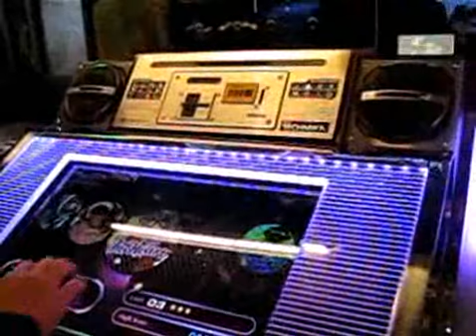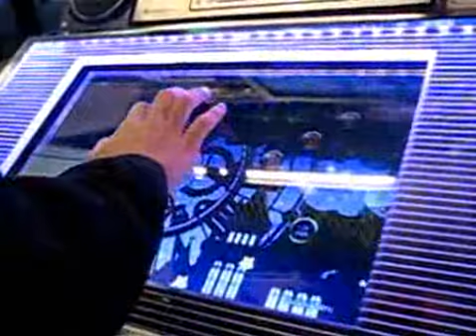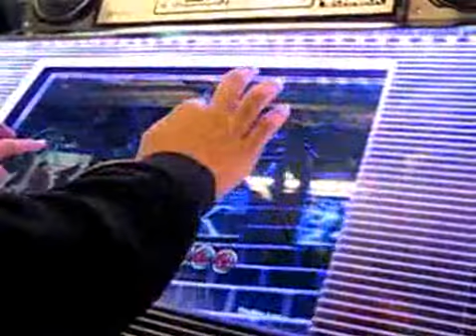[DJMAX TECHNIKA] Tsukasa - In My Heart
※DJMAX TECHNIKA(DMT) 2nd test in Daegu,Busan (9/27~9/28)

Not played by me

※DJMAX TECHNIKA(DMT) supports multi touch now.(it was not able in 1st test)